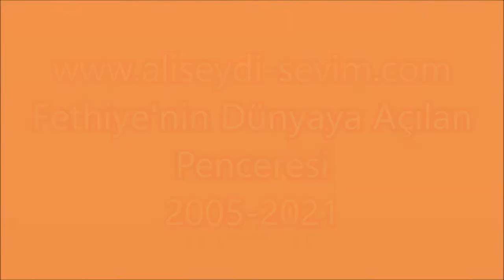Fethiye'nin Dünyaya Açılan Penceresi